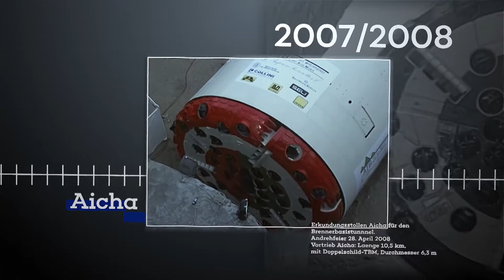Die Baugeschichte des BBT